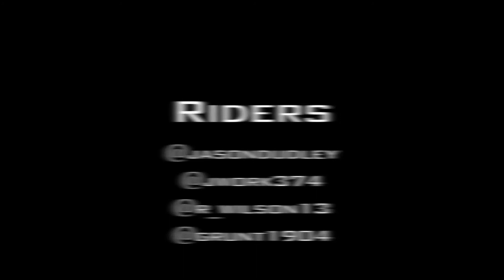harley wheelies 4 mfgjari remix